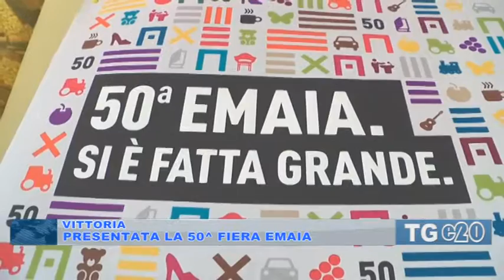Vittoria. Presentata la 50esima Fiera Emaia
ATTUALITA' - E' stata presentata stamani a Vittoria la 50n edizione della Fiera Emaia. Mezzo secolo di vita che racchiude emozioni e sentimenti, ha affermato il sindaco Moscato e per prepararla abbiamo continuato sul solco di una tradizione da rispettare ma anche da innovare...